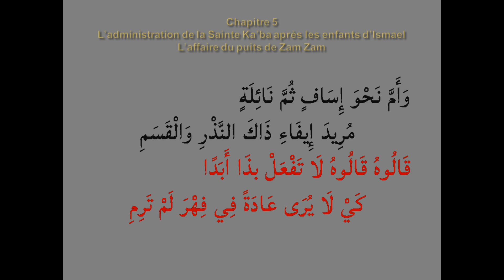Khilassou Zahab Chapitre 5 P5 de Maodo Malick SY - خِلَاصُ الذَّهَبِ par Oustaz Djibril BADIANE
Khilassou Zahab Chapitre 5 P5 de Maodo El Hadj Malick SY - خِلَاصُ الذَّهَبِ par Oustaz Djibril BADIANE
Ce chapitre (Partie 5) traite de l'administration de la maison sacrée (Kaaba) après les enfants d'Ismaël et de l'histoire du puits de Zam Zam.